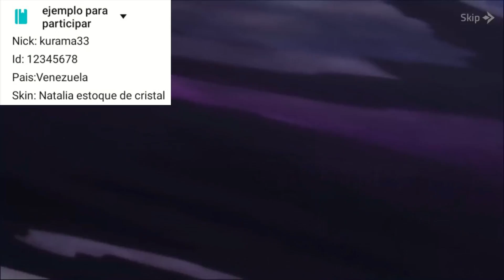PROXIMA SKIN COLLECTOR - PROXIMA SKIN STAR - NUEVA INTEFAZ DE USUARIO - Y MUCHO MAS... - MLBB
Hola amigos aqui les traigo un video que me estaban pidiendo algunos suscriptores y bueno espero y les sea de mucha utilidad para que puedan conseguir tantos fragmentos como sea posible.